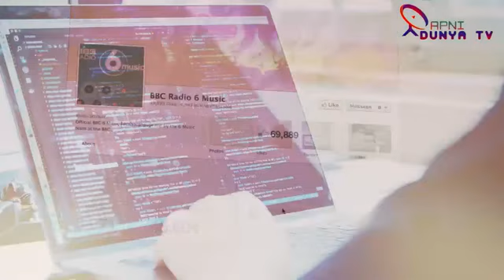Nawaz Sharif & Maryam Allegation On Gen Bajwa|Imran Khan|APD